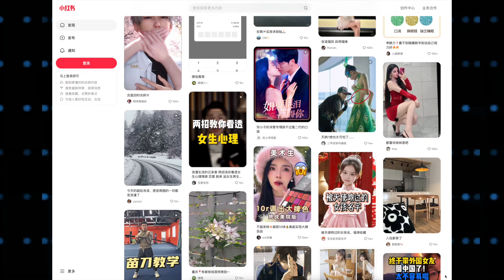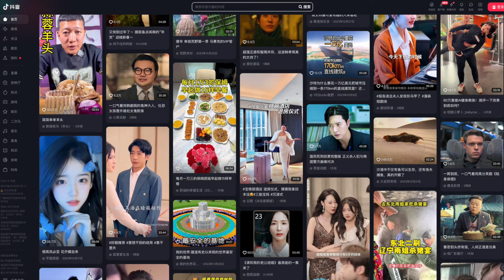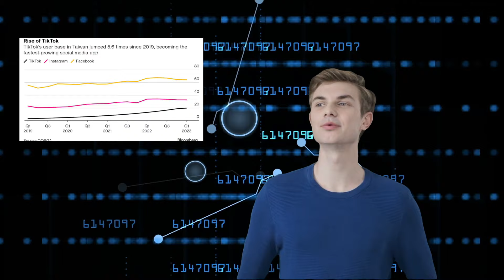Why Should We be Vigilant about TikTok and Xiaohongshu?